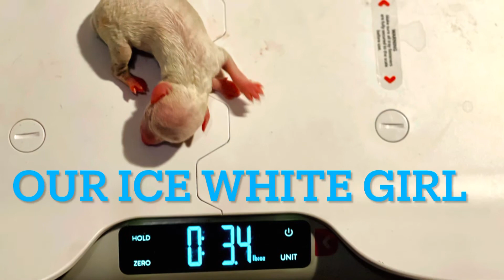AKC Toy Poodle Puppies Born 4/28/22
Latte and Shane’s puppies being born on April 28, 2022. The gorgeous AKC puppies! Latte is a brown sable and Shane is a red parti. One little guy is for sale (puppy #1).